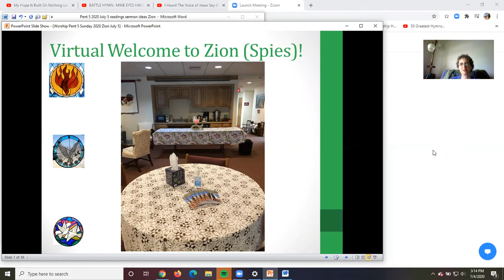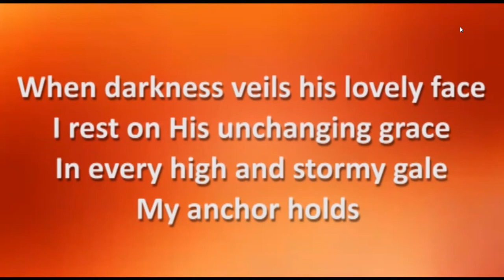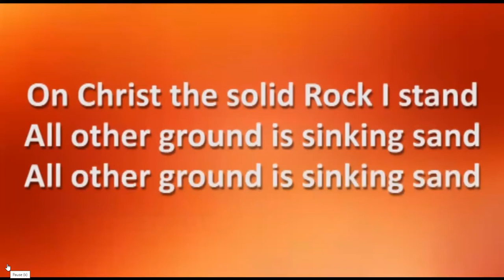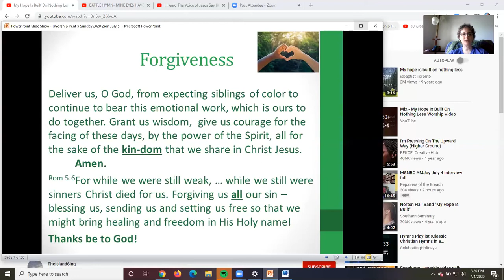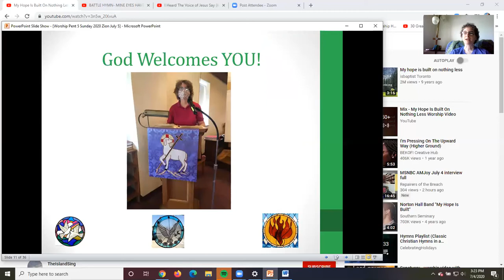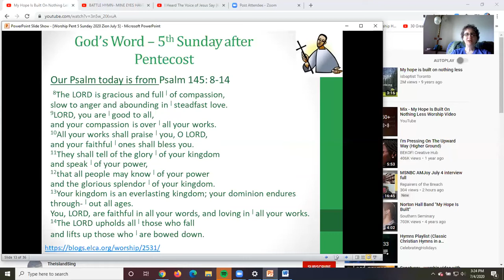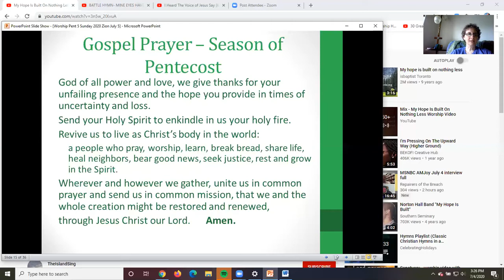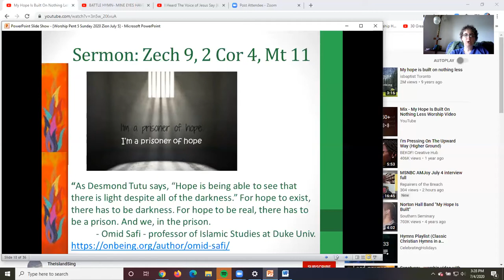Worship recorded Zion (Spies) Pent 5 2020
A full recorded worship service July 4 & 5, 2020 Zion (Spies) Evangelical Lutheran Church, Reading PA. We are prisoners of hope and children of God.